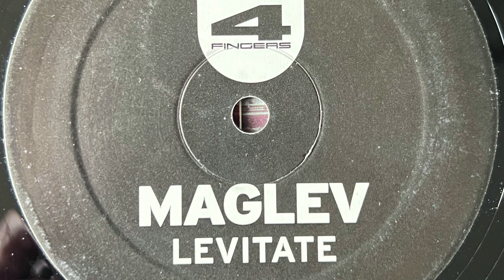Maglev - Levitate (Original) 2002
Label;  4 Fingers - 2002

Country;  Netherlands.